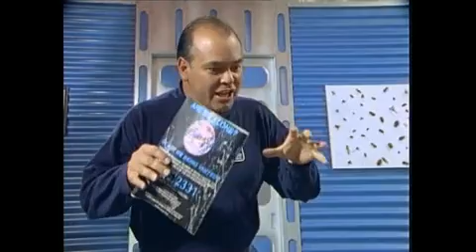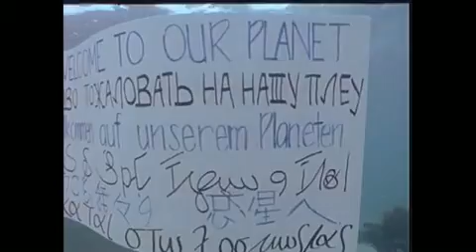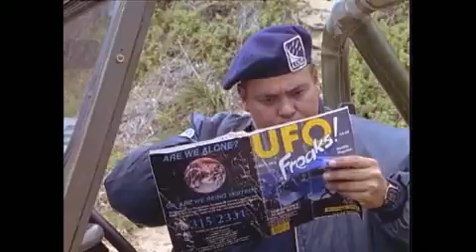Ship To Shore - S1 Ep 6 - Good Vibrations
This is Ship To Shore - S1 Ep 6 - Good Vibrations.

Description:

Ralph and Julie's friendship continues to grow when Ralph agrees to help Julie stop whales beaching themselves on Circe Island.